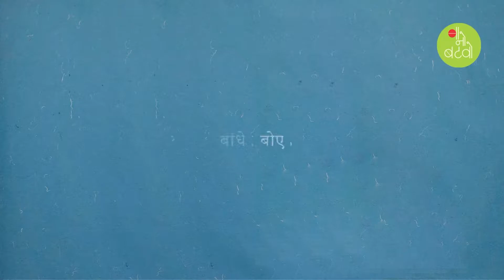KARIGARI - Episode 13 Lipan Kaam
Karigari is a series of videos showcasing designs and stories of India's ancient Indian art and craft techniques. We have painted the designs Inspired by traditional folk art, on plantable seeds, which can then be adorned as Rakhis. "अंकुर" a collection of DIY Plantable seed rakhi kits by Ba No Batwo. Raksha Bandhan, a festival that celebrates the bond of affection between brother and sister is a day when siblings pray for each other well-being and happiness. On this auspicious day, brothers make a promise to protect their sisters from all the troubles and sisters pray to protect their brothers from all evil. This Raksha Bandhan, let’s celebrate this bond of affection by making a promise to protect each other and pledging to protect the environment. Sow these Rakhis into the soil and see this bond of love grow into a beautiful plant. Thank you! for celebrating the festival of bond earth-friendly way. “अंकुर” a collection of “DIY Rakhi Kit” by Ba No Batwo Make, Tie, Sow and Grow…….. Make the thread of love and care with Ba No Batwo “DIY Rakhi Kit” and Tie beautiful “Hand-made” plantable seed bands to your loved ones. What makes these special bands more special is their plantable nature. The Kit comes with a “Potali” of Karanj seeds, wooden beads, woolen threads, and a needle. You can make 10+ creative Rakhis that grow into a beautiful plant. How to make - The Potali comes with 10 seeds, 6 of which are hand-carved and printed. - We have added 4 seeds without any design so that you can try your imagination and foster your creativity. - The seeds come with holes drilled at both sides to thread and make the bands. - Colorful wooden beads can be added to the woolen threads to make the bands pretty. - Finally, add some extra love and care to make the bands stronger. - Visit our YouTube channel “BaNoBatwo” for more recipes. How to grow - Take a mixture of Garden clay (50%) + soil (30%) + coco peat (20%) in a small pot. One can use the lower part of discarded PET bottle or coconut shell. - Remove the threads after wearing rakhi. Cut the outer shell with a nail or knife in two parts. Remove the seed/seeds from the shell and sow it, approximately 1” deep into the pot, and sprinkle some mixture. water with spray. Keep the pot in shadow. - The seeds will germinate in 4 to 5 days. It can then be shifted into a bigger pot. - The shell can be composted. Precautions - The seeds are of the “Karanj” tree (Scientific name: Millettia pinnata). The inner seed is bitter in the test so keep away from small children. One can feel dizziness if swallowed. Link to own the DIY kit. Link to own the plantable seed rakhis